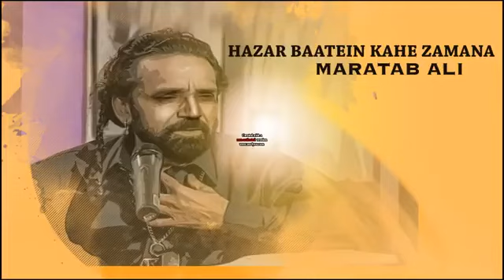Hazar Baatein Kahe Zamana by Maratab Ali